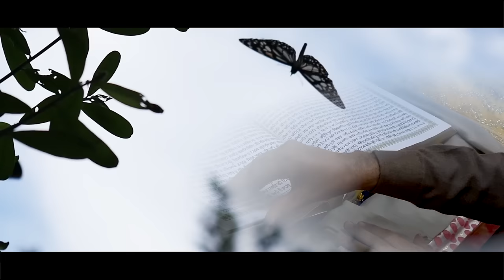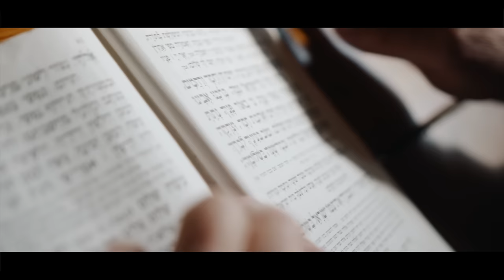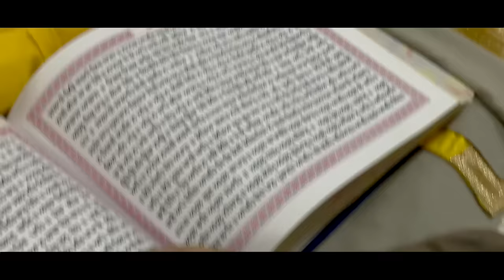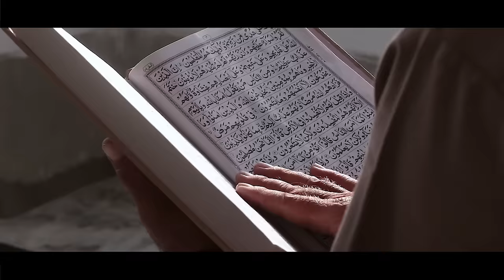Jasbir Jassi : Nanak Nanak Hoeya Hoeya (Video) | Punjabi Sufi Shabad 2020 | JJ Musics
Lyrics : Kuvinder Chaand

Singer : Jasbir Jassi

Music Producer - Dixant Shaurya
(OverDose)

Composition : Jasbir Jassi

Recorded , Mixed and Mastered @ MuzikFactory Studios

Cinematographer: Anup Prajapati

Editor : Shubhlakshmi Banerjee

Paintings : Baba Nanak

Featuring : Jasbir jassi & Shabnam

Special thanks : Savinder singh Bawa

PD: The poster Makers

Digital Partner: Ziikimedia